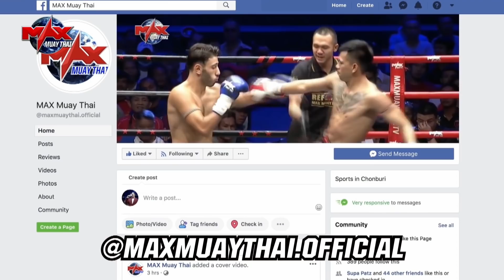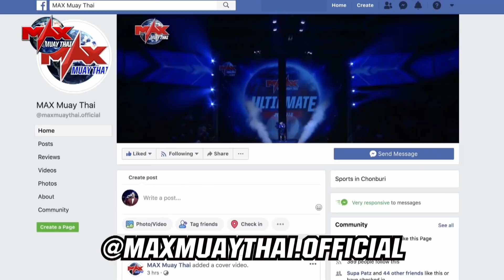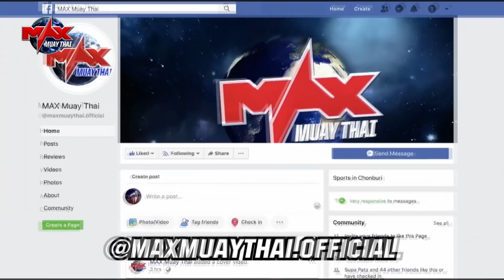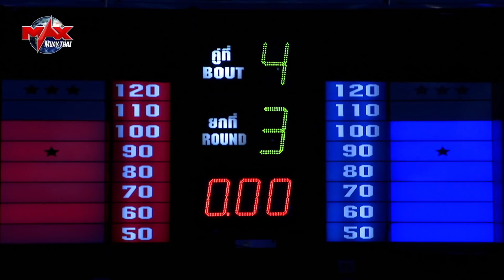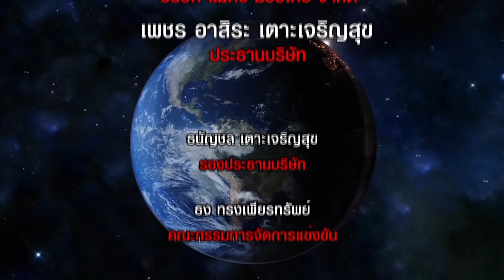[Highlight] The Global Fight May 11th, 2021